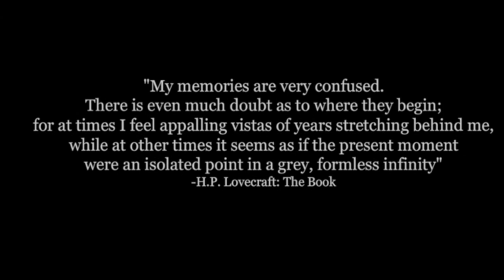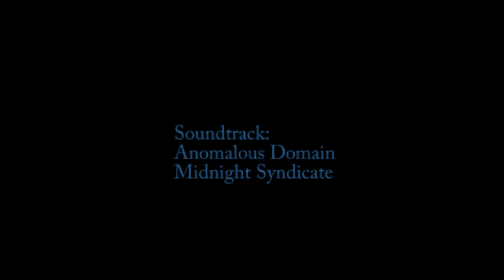The Black Book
Based on a story "The Book" by H. P. Lovecraft. Created by CosmicGhost and edited by David B. Jolley. Love this story.